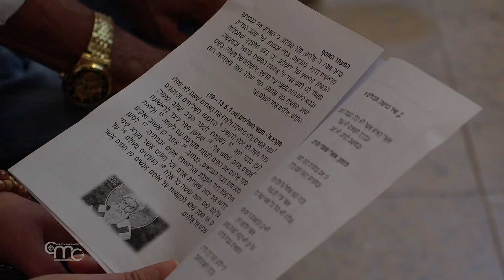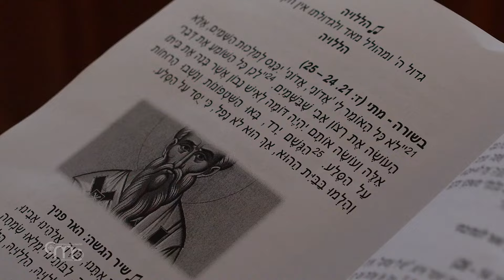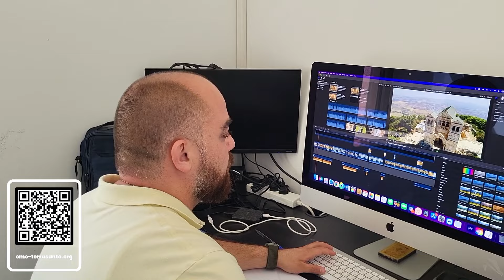Terra Santa News 10/05/2024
A Ascensão do Senhor: Esperança que nos desperta para testemunhar o Ressuscitado!; Sábado Santo Ortodoxo: A festa do “fogo santo”; A Festa de São Tiago: “O sofrimento humano não tem bandeira”; O apelo dos comissários para o retorno dos peregrinos à Terra Santa; Rumo à unidade: As saudações entre as Igrejas como profecia.